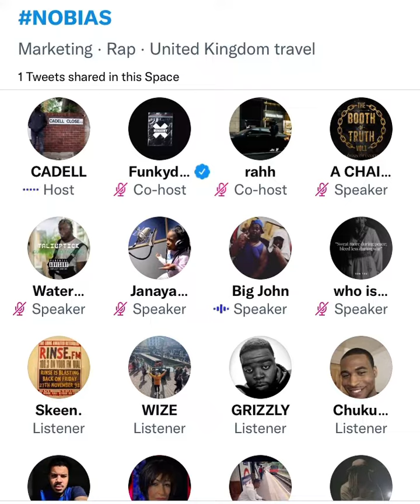Twitter Troll sends a message to Skeen. Youtube Channel 😳🤭⚠️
Skeen.